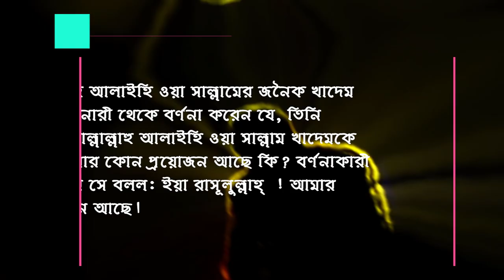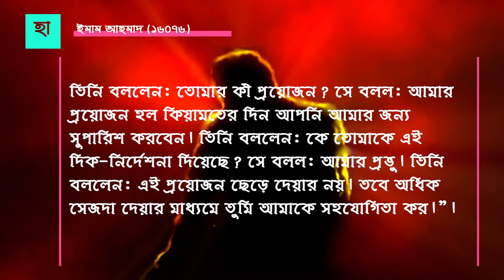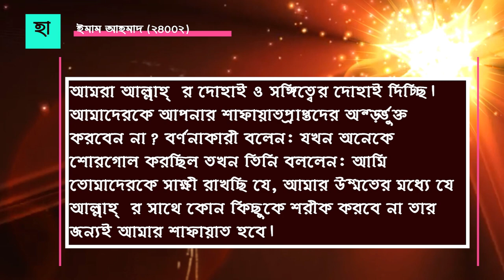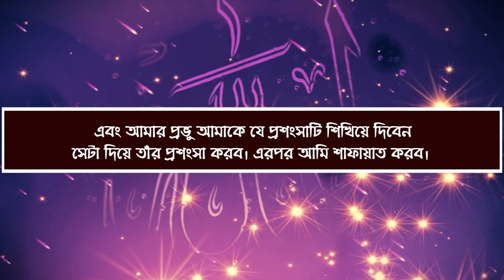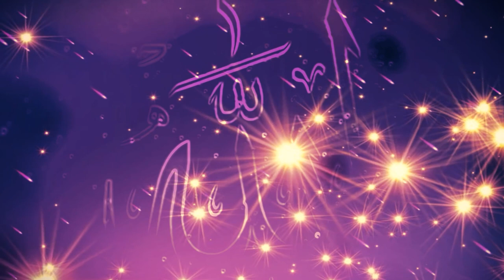সাহাবীর রাসুল সাঃ কাছে কিভাবে শাফায়াত চাইত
সাহাবীদের জীবনীসাহাবী গাছসাহাবীদের নামের তালিকা অর্থসহসাহাবীদের জীবনী ওয়াজসাহাবীদের ঘটনাসাহাবীদের ঈমানদীপ্ত জীবনীসাহাবী গাছ কোথায় অবস্থিতসাহাবী সাদ ইবনে মুআয রাঃ মৃত্যুর ঘটনাসাহাবিরা আতর বানায় ঐ নবীজির ঘামসাহাবীদের জীবন কাহিনীসাহাবীদের নাম অর্থসহ ছেলেদেরসাহাবীদের জীবনী নিয়ে ওয়াজসাহাবীদের কষ্টের জীবনীসাহাবীদের কবর

istegfar er duaistegfaristegfar banglaistegfar er fojilotistegfar porar niomistegfar er namazestegfar kivabe korte hoyistegfar er dua banglaistegfar korar niomistighfar duaistegfar er dua mizanur rahman azhariistegfar fojilotistegfar er fojilot mizanur rahman azhariistegfar mane ki

দুআduaদোয়াislamic videosAYATUL KURSIprophetislamic postsallahislamicYouTubeBest islamic movies quran mohammed love islam holy quran islam daily quran uotes allahuakbar islamic post religion naat shareef video sallahterashukarhaiIs iamic series makkah

ইস্তেগফার দোয়াইস্তেগফার এর ফজিলত ইস্তেগফার করার নিয়ম ইস্তেগফার কিইস্তেগফার মিজানুর রহমান আজহারীইস্তেগফার দোয়া বাংলা উচ্চারণ ইস্তেগফারের ফজিলতইস্তেগফার নামাজ পড়ার নিয়মইস্তেগফার সাইয়েদুল ইস্তেগফার ইস্তেগফার পড়ার নিয়মইস্তেগফারের ফজিলত মিজানুর রহমান আজহারী ইস্তেগফার মানে কিইস্তেগফার এর দোয়াইস্তেগফার কিভাবে পড়তে হয়